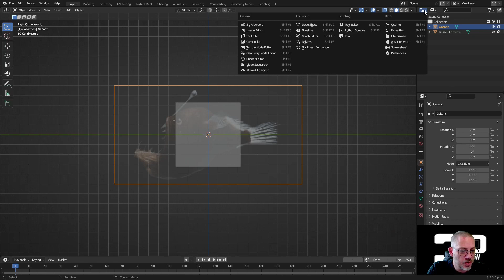ABA 2023 BLENDER HAUTS FONDS 03 PL 02 Images Ref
On va charger dans l'interface des images de référence.